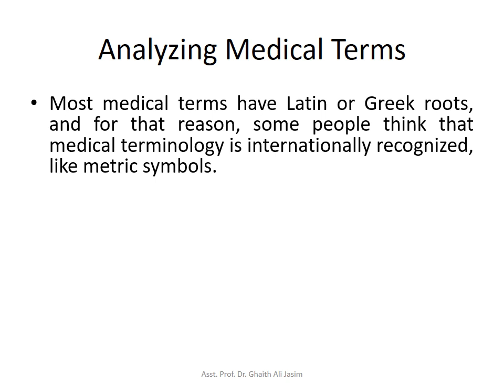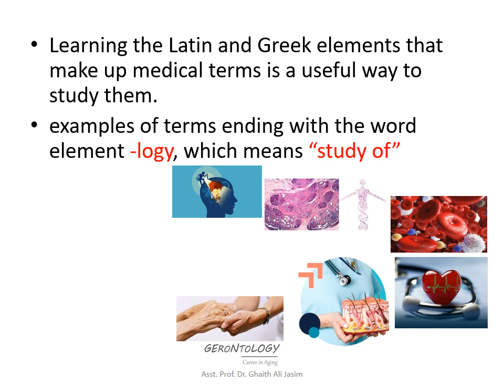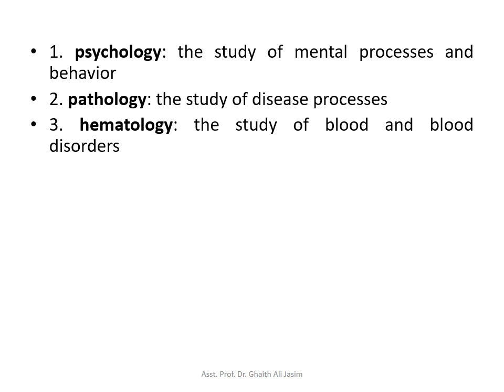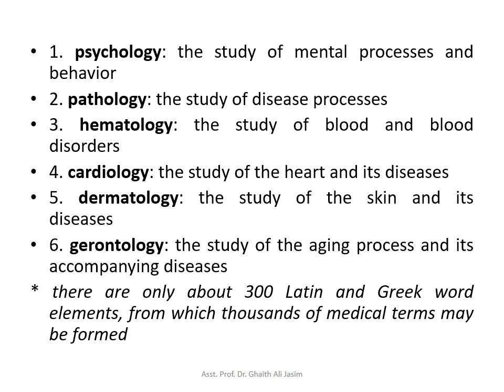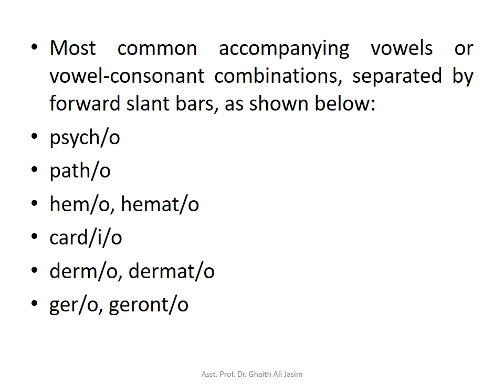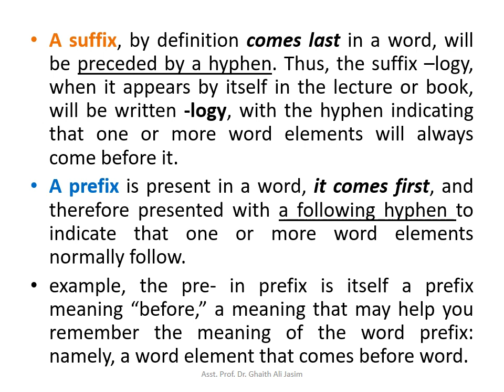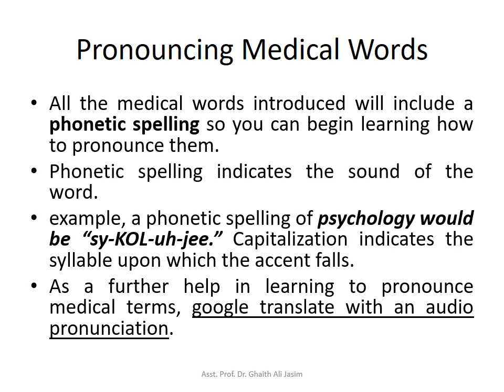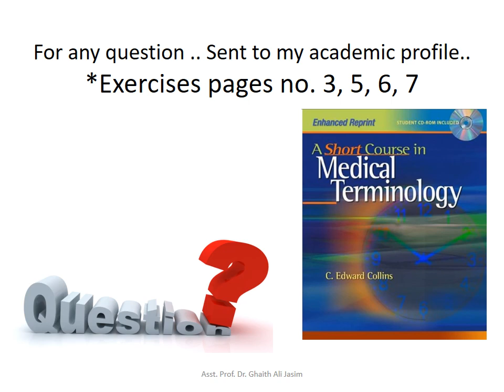Analyzing Medical Terms ARABIC VIDEO